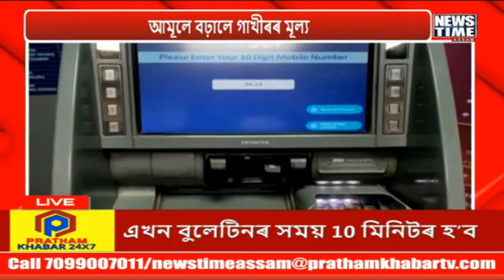PRICE HIKE।জনতাৰ মূৰত ৰাম টাঙোন, জুলাই মাহত আকাশলংঘী মূল্যবৃদ্ধি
এফালে ক'ভিডৰ সংহাৰ, আনফালে বজাৰত সামগ্ৰীৰ জুই লগা দাম। সৰ্বসাধাৰণৰ মূৰত ৰাম টাঙোন শোধাই জুলাইৰ প্ৰথম ভাগতে সামগ্ৰীৰ মূল্যবৃদ্ধি । বৃদ্ধি পালে LPG গেছ, আমূল গাখীৰৰ মূল্য।

The world of broadcast journalism is intense and competitive. In this prevailing clutter of news journalism we endeavour to bring in freshness to the industry as an honest, unbiased and fearless crusader. To maintain an edge over this aggressive industry we pledge to undertake scrupulous reporting of socio political, cultural and day to day activities of the people.